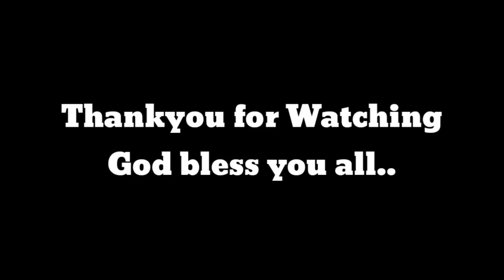TOUR SA MANSYON